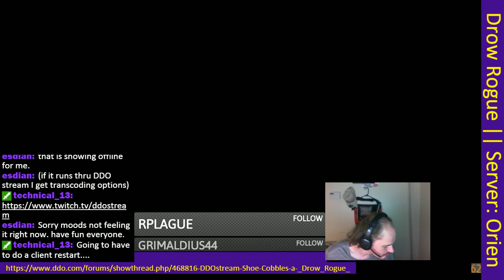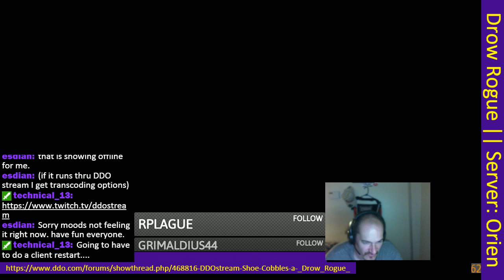Build 2 Episode 6.2 (b2e6.2) - Shoe Cobbles a _Drow_Rogue_